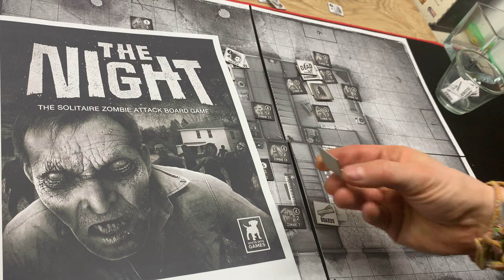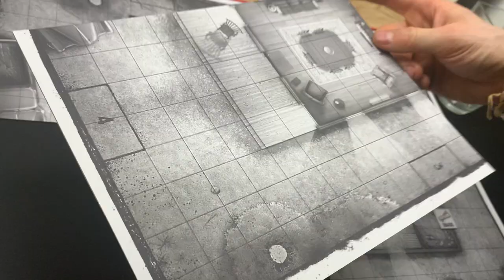The Night Solitare Zombie Attack Board Game A Brief Overview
It is Zombie Attack time with The Night - a game influenced by the Night of The Living Dead classic horror movie.

Had so much fun with the initial playthroughs. More to come soon!